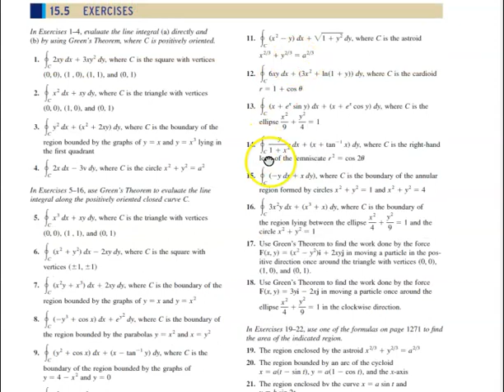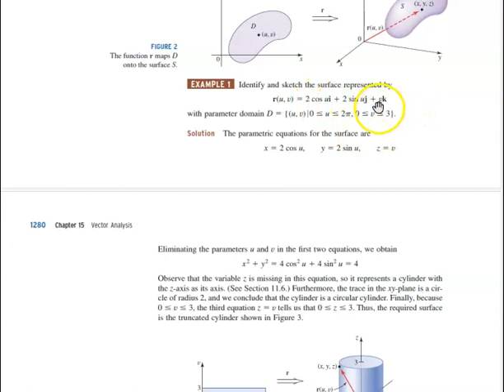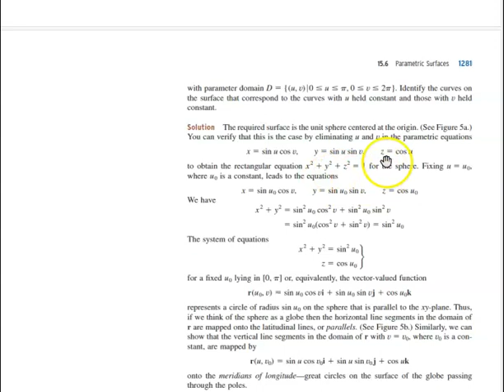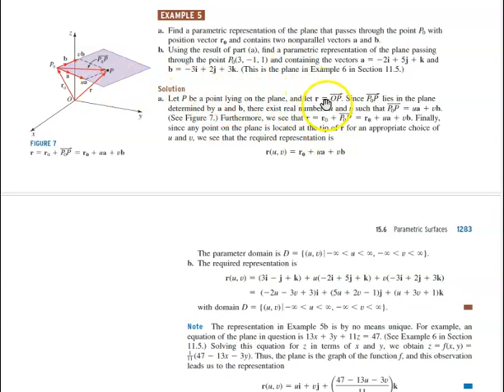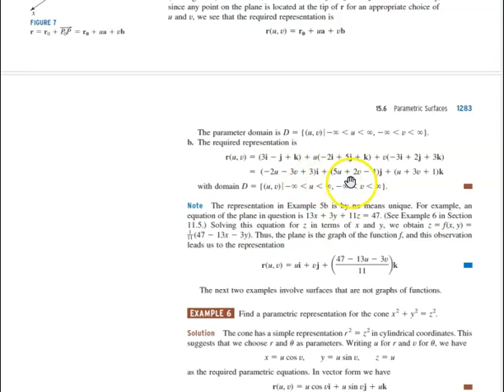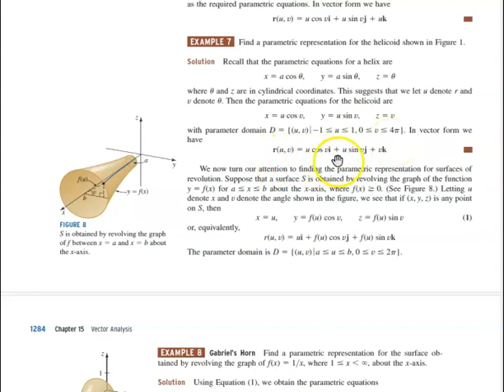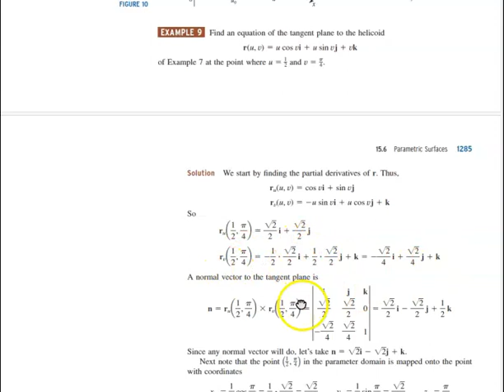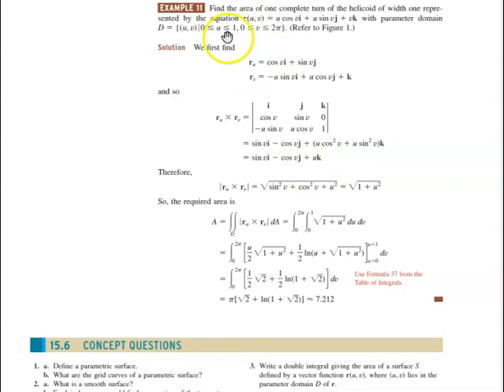B6 Calculus of multivariable, mod4, lec3